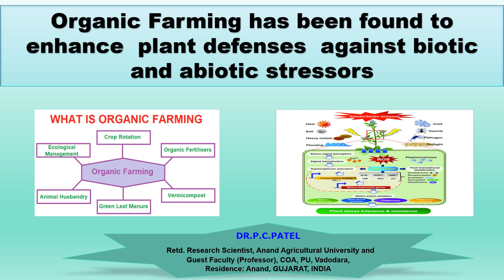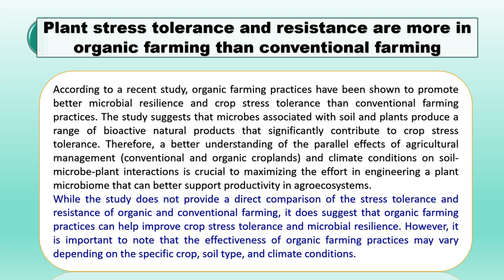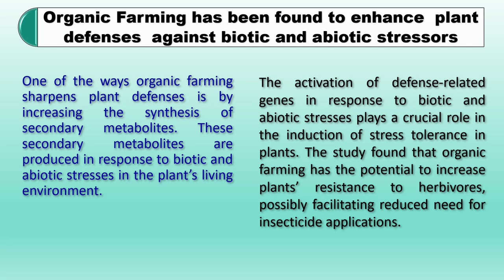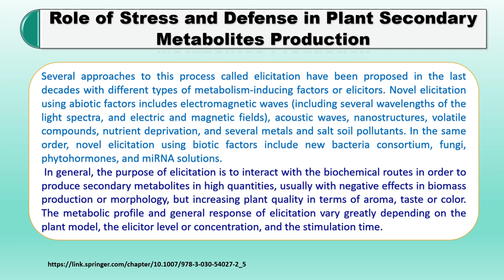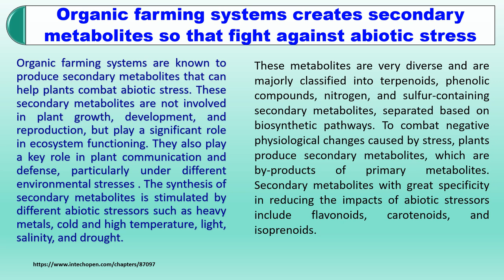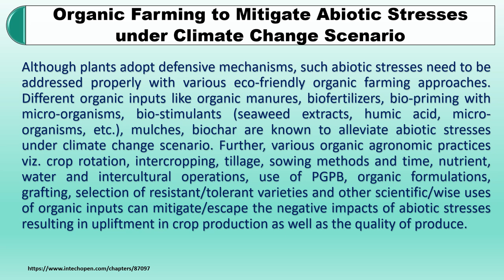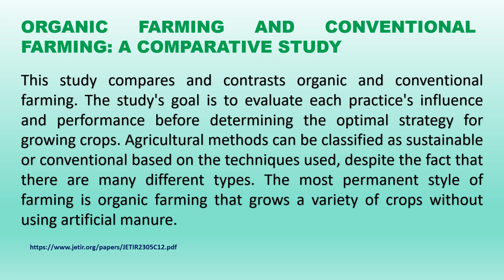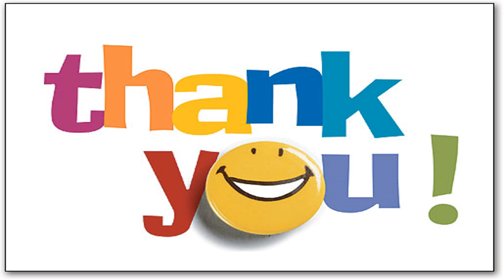Organic Farming enhances plant defenses against biotic and abiotic stressors- Dr. P. C. Patel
Organic farming enhances plant defenses against biotic and abiotic stressors by improving soil quality, which ultimately alters the bottom-up regulation of plant defenses. Plants deploy a variety of chemical and physical defenses to protect themselves against herbivores and pathogens.  The defense system of plants against biotic and abiotic stressors is mediated by the activation of defense-related genes in response to stress. The signal transduction pathways that detect stress play a crucial role in the induction of stress tolerance in plants. The study found that organic farming can potentially increase plants’ resistance to herbivores, possibly facilitating reduced need for insecticide applications.
Organic farming systems create secondary metabolites that fight against abiotic stress
Organic farming systems produce secondary metabolites that can help plants combat abiotic stress. These secondary metabolites are not involved in plant growth, development, and reproduction, but play a significant role in ecosystem functioning. They also play a key role in plant communication and defense, particularly under different environmental stresses. The synthesis of secondary metabolites is stimulated by different abiotic stressors such as heavy metals, cold and high temperatures, light, salinity, and drought. These metabolites are very diverse and are majorly classified into terpenoids, phenolic compounds, nitrogen, and sulfur-containing secondary metabolites, separated based on biosynthetic pathways. To combat negative physiological changes caused by stress, plants produce secondary metabolites, which are by-products of primary metabolites. Secondary metabolites with great specificity in reducing the impacts of abiotic stressors include flavonoids, carotenoids, and isoprenoids.
Organic Farming Sharpens Plant Defenses in the Field
Plants deploy a variety of chemical and physical defenses to protect themselves against herbivores and pathogens. Organic farming seeks to enhance these responses by improving soil quality, ultimately altering bottom-up regulation of plant defenses. While laboratory studies suggest this approach is effective, it remains unclear whether organic agriculture encourages more active plant defenses under real-world conditions.
Organic Farming to Mitigate Abiotic Stresses under Climate Change Scenario
Climate change is a result of modern-day chemical agriculture, which is creating negative impacts on crop production. Global agriculture is now facing various problems arising due to abiotic stresses such as flood, drought, temperature extremes, light extremes, salinity, heavy metal stress, and nutrient toxicity/deficiency. These stresses not only hamper the growth and production but also reduce the quality of crops through morphological, physiological, and biochemical changes and the synthesis of ROS. Further, they negatively impact on entire environment, especially soil health. Deterioration of yield and quality often occurs due to a lack of essential inputs to plants under abiotic stresses.
ORGANIC FARMING AND CONVENTIONAL FARMING: A COMPARATIVE STUDY
Organic farming improves soil composition; supporting biodiversity relies on ecosystem services. While delivering adequate crops. Synthetic chemicals and fertilizers are used in conventional farming to increase the output of a certain crop or set of crops, which are typically genetically modified. This process necessitates considerable chemical and energy input and degrades a landscape's ecology. A comparison of soil composition, geography, and rotation systems was made.